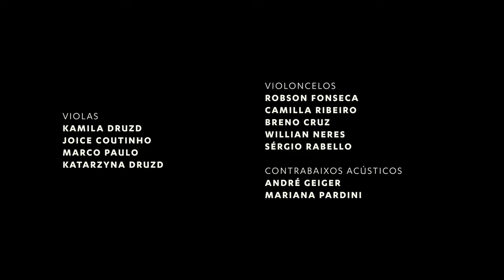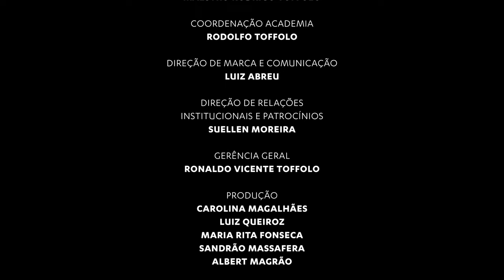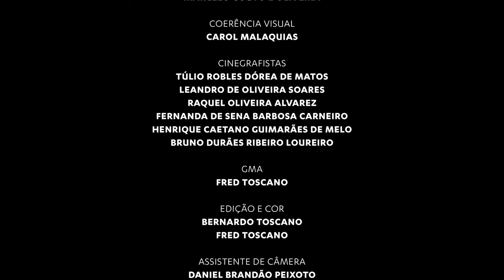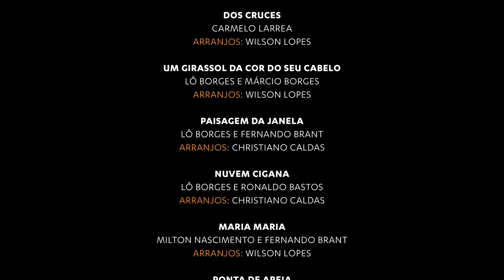Milton Nascimento e Orquestra Ouro Preto - Clube da Esquina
Há 50 anos, surgia um dos mais importantes discos da música brasileira: o Clube da Esquina. E para celebrar esse marco, Milton Nascimento, sua banda e a Orquestra Ouro Preto, realizam uma apresentação histórica no palco do Cine-Theatro Central, de Juiz de Fora (MG). Ela será transmitida, gratuitamente, dia 29 de dezembro, quarta-feira, às 20h30, no canal da Orquestra no YouTube.

O concerto traz no repertório sucessos que marcaram época, em composições assinadas por Milton, Lô Borges, Brant e Ronaldo Bastos e outros. Sob a regência do Maestro Rodrigo Toffolo, direção musical assinada por Wilson Lopes e direção geral e artística de Augusto Nascimento, o público de casa vai cantar junto e se emocionar com canções como “Maria, Maria”, “Nada será como antes”, “Paisagem na Janela” e muito mais.

Milton comemora o surgimento dessa parceria inédita. “Sempre fui um admirador da Orquestra Ouro Preto - não só da parte musical - mas também de todo o trabalho social que eles fazem pelos jovens músicos de Minas Gerais. E quando surgiu a oportunidade de fazer esse projeto em comemoração ao Clube da Esquina junto com eles, foi uma realização muito grande para todos nós", afirma o cantor e compositor.